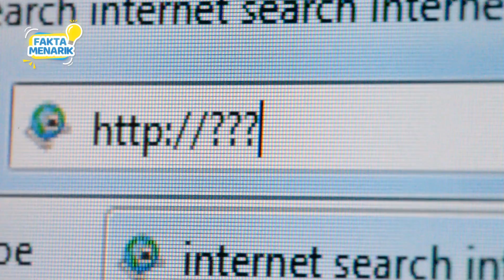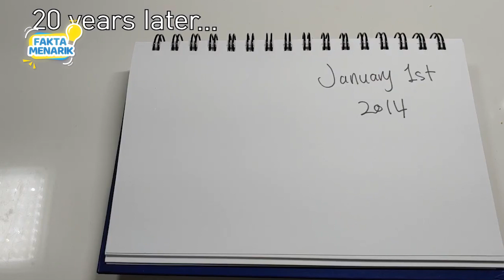MASIH PAKE INTERNET EXPLORER? INI 5 FAKTA MENARIK KOREA SELATAN!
Disini ada yang ngefans sama idol korea? BTS? Twice? EXO? haha

Atau jangan-jangan malah pengen tinggal disana?

Yuk simak dulu fakta menarik dari Korea Selatan!